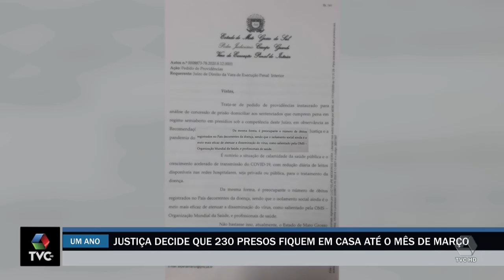Justiça decide que 230 presos vão ficar em casa até março